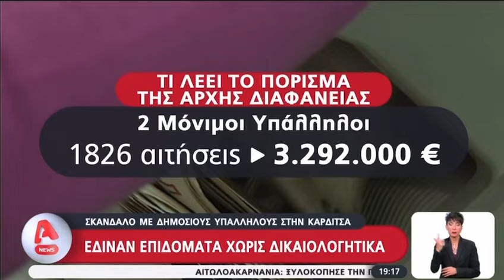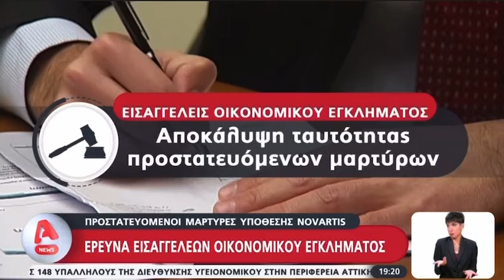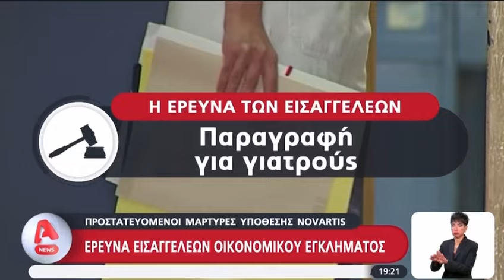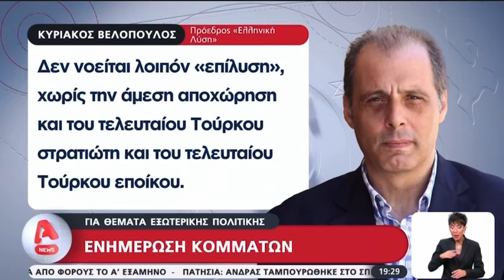ΜΕΓΑ ΣΚΑΝΔΑΛΟ ΜΕ ΕΠΙΔΟΜΑΤΑ ΣΤΗΝ ΚΑΡΔΙΤΣΑ / ΚΥΠΡΟΣ / ΕΠΙΚΑΙΡΟΤΗΤΑ ΕΝΤΟΝΗ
✅ΤΣΙΟΔΡΑΣ 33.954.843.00 ΤΣΕΠΩΣΕ ΓΙΑ (ερευνες ) ΑΠΟ ΕΥΡΩΠΑΙΚΗ ΕΝΩΣΗ , ΜΗΤΣΟΤΑΚΗ ΚΑΙ ΦΑΡΜΑΚΕΥΤΙΚΕΣ ΓΙΑ ΝΑ ΣΑΣ ΨΗΣΕΙ ΝΑ ΚΑΝΕΤΕ ΤΟ ΜΠΟΛΙ
✅ 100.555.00€ ΤΣΕΠΩΣΕ ΠΑΛΙ Ο ΣΩΤΗΡΙΟΣ ΤΣΙΟΔΡΑΣ/ΜΗΤΣΟΤΑΚΗΣ ΣΥΝΕΧΙΖΕΙ ΤΟ ΤΑΙΣΜΑ ΤΟΥ ΤΣΙΟΔΡΑ ΜΕ ΤΑ ΛΕΦΤΑ ΤΟΥ ΕΛΛΗΝΑ ΦΟΡΟΛΟΓΟΥΜΕΝΟΥ !!
✅ ΜΠΙΖΝΕΣ ΜΕΓΑΛΕΣ 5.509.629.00€ ΕΧΕΙ ΠΑΡΕΙ Ο ΙΕΡΩΝΥΜΟΣ ΑΠΟ ΤΗΝ ΜΚΟ ΣΥΝΥΠΑΡΞΙΣ ΟΙΚΟΥΜΕΝΙΚΟ ΠΡΟΓΡΑΜΜΑ ΠΡΟΣΦΥΓΩΝ Η ΜΚΟ ΤΗΣ ΕΚΚΛΗΣΙΑΣ ΤΗΣ ΕΛΛΑΔΑΣ ΓΙΑ ΝΑ ΦΤΙΑΞΕΙ ΔΟΜΕΣ ΑΣΥΝΟΔΕΥΤΩΝ ΑΝΗΛΙΚΩΝ (ΜΕΤΑΝΑΣΤΩΝ)
✅ 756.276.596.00€ ΕΧΟΥΝ ΔΩΣΕΙ  ΓΙΑ ΤΑ ΜΠΟΛΙΑ ΜΗΤΣΟΤΑΚΗΣ ΚΙΚΙΛΙΑΣ ΠΛΕΥΡΗΣ, 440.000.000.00€  ΕΧΟΥΝ ΕΓΚΡΙΝΕΙ ΣΤΟΝ ΚΡΑΤΙΚΟ ΠΡΟΥΠΟΛΟΓΙΣΜΟ ΜΕΧΡΙ ΣΤΙΓΜΗΣ!!
✅ ΣΥΓΚΕΝΤΡΩΤΙΚΑ ΣΤΟΙΧΕΙΑ Ε.Ο.Φ. ΓΙΑ ΑΝΑΦΟΡΕΣ ΣΤΗΝ ΕΛΛΑΔΑ ΠΙΘΑΝΟΛΟΓΟΥΜΕΝΩΝ ΑΝΕΠΙΘΥΜΗΤΩΝ ΕΝΕΡΓΕΙΩΝ ΕΜΒΟ ΛΙΩΝ , ΑΠΟ ΤΗΝ ΕΝΑΡΞΗ ΧΟΡΗΓΗΣΗΣ ΤΩΝ ΕΜΒΟ ΛΙΩΝ ΣΤΗΝ ΕΛΛΑΔΑ ΕΩΣ 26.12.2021 !
✅ ΠΛΕΥΡΗΣ ΧΡΗΜΑΤΟΔΟΤΕΙ ΤΗΝ PFIZER ΜΕ 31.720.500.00€ ΤΗΝ ASTRA ZENECA ΜΕ 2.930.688,00 ΓΙΑ ΤΟ ΦΑΡΜΑΚΟ EVUSHELD ΚΑΙ ΤΗΝ ΙΦΕΤMAE ΜΕ 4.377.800,00€
✅ Ο ΠΛΕΥΡΗΣ ΧΡΗΜΑΤΟΔΟΤΕΙ ΤΗΝ JANSSEN ΜΕ 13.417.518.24€ ΓΙΑ ΔΩΡΕΑΝ ΕΜΒΟΛΙΑ ΣΕ ΤΡΙΤΕΣ ΧΩΡΕΣ !! ΔΕΙΤΕ ΤΟ ΑΝΑΛΥΤΙΚΟ ΒΙΝΤΕΟ ΕΔΩ
✅Ο ΠΛΕΥΡΗΣ ΠΡΟΠΛΗΡΩΣΕ 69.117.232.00€ ΓΙΑ 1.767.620 ΔΟΣΕΙΣ ΕΜΒΟΛΙΩΝ/ΘΑ ΔΩΣΕΙ ΑΔΕΙΑ ΣΕ 156 ΜΟΝΑΔΕΣ ΨΥΧΙΚΗΣ ΥΓΕΙΑΣ(ΜΚΟ) ΕΔΩΣΕ ΣΤΗΝ ΙΦΕΤΜΑΕ 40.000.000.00€ ΓΙΑ ΡΕΜΝΤΕΣΙΒΙΡΗ / ΕΔΩΣΕ 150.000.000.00€ ΣΕ ΝΟΣΟΚΟΜΕΙΑ ΣΕ ΟΛΗ ΤΗΝ ΕΛΛΑΔΑ / ΕΔΩΣΕ 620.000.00€ ΓΙΑ ΤΟΝ ΑΡΘΜΟ 10306 !!
✅ Ο ΜΗΤΣΟΤΑΚΗΣ ΘΑ ΒΑΛΕΙ ΑΛΛΑ 25 ΑΙΟΛΙΚΑ ΠΑΡΚΑ ΣΕ ΟΛΗ ΤΗΝ ΕΛΛΑΔΑ ΠΟΥ ΟΛΑ ΕΓΚΡΙΘΗΚΑΝ ΣΤΙΣ 20/07/2022